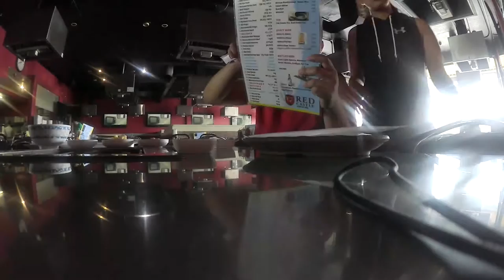LET'S DO THIS!!